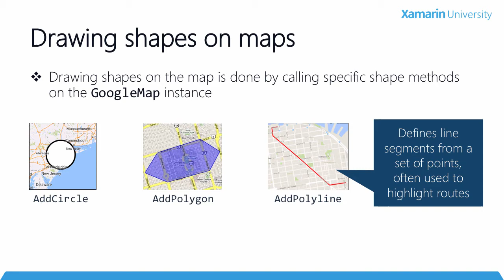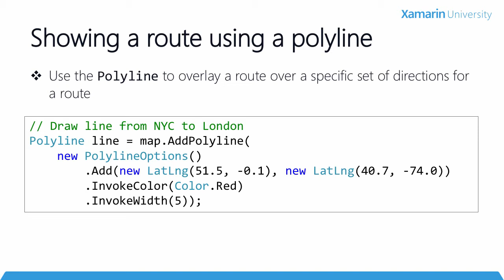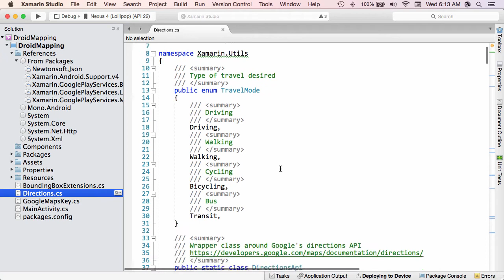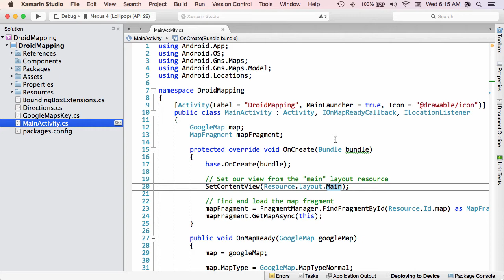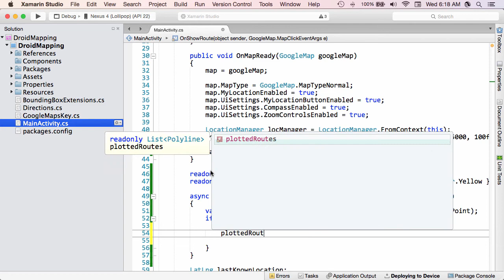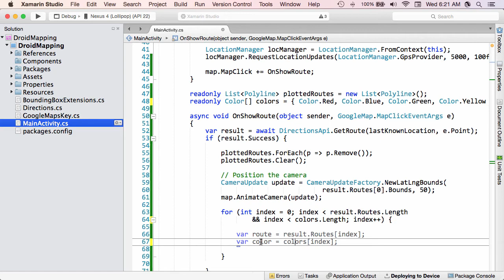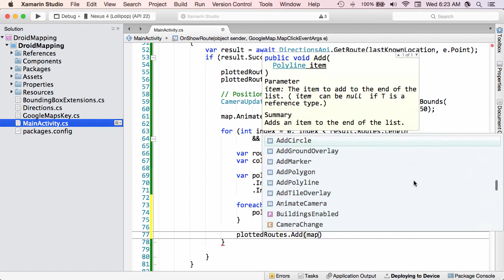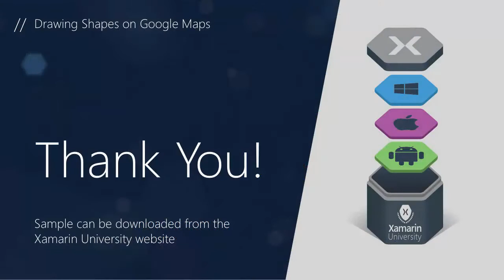Xamarin.Android: Drawing Shapes on Google Maps - Mark Smith - Xamarin University Lightning Lecture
Google Maps supports shape-based annotations such as circles, polygons and bitmaps. In this lightning lecture, we’ll extend the knowledge you learned in AND230 to see how to draw shapes on top of your Google Maps in Android by plotting out routes obtained from the Google Directions API.

For more great, cross-platform mobile development training content, visit university.xamarin.com.